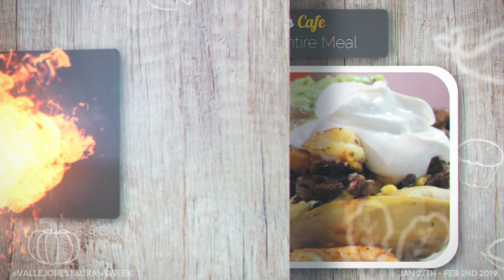Vallejo Restaurant Week 2019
Vallejo, California's diverse dining locations have come together for the inaugural Vallejo Restaurant Week. From January 28th to February 1st, locals and visitors alike will have the opportunity to sample the best cuisine from one of the most historic locations in Solano County.

With more than 15 restaurants and bistros spanning all across the city, avid foodies can look forward to exploring a variety of culinary experiences. Participating restaurants will offer special menus and/or a discounted rate for those dining at their location.

As of now participating locations include:

League of Chefs V-Town Provisions - Three Course Prix Fixe meal, lunch or dinner from 11am-8pm for $29. 1st course: Mixed Winter Chicory Salad with Pickled Turmeric Apples, Avocado, Toasted Pinenuts and Shaved Parmesan with Grilled Spring Garlic Vinaigrette. 2nd course: Roasted Pork Belly on a Bed of Creamy Grits with Cara Cara Orange and Castelveltrano Olive Salsa and a side of Garlicky Braised Winter Greens. 3rd course: Chocolate Pot de Cremes with Salted Caramel Sauce and Chantilly Cream

Napoli Pizza - Family Spaghetti & Meatballs w/ Garlic Bread for $30

Mountain Mikes Vallejo Admiral Callaghan & Benicia Columbus Parkway - Buy any large specialty pizza at regular menu price and receive a medium single topping pizza FREE. Cannot combine with any other offer, discount, or promotion. Valid only during restaurant week (1/27-2/2)

Sac’s Tasty Hot Dogs - Free Ice Cream with Hot Dog Purchase (1 Per Customer)

Urban Counter - Special Three Course Menu for $25 Option 1: 1st Course - Chopped Asian Salad, 2nd Course : Spicy Poke Tuna Taco, 3rd Course: Thai coconut sticky rice w/ mango Option 2:1st Course: Blooming onion 2nd Course: Bizzy B Bourbon Bacon Burger, 3rd Course: Ice Cream Float

Good Day Cafe - Free French Toast or Pancake with Entrée Purchase

The Sardine Can - Free Soup or Salad with Entrée Purchase

Kehaulani’s Cafe - Three Course Meal for $25 - 1st Course: Arroz Caldo, grilled Prawns, Spinach, Toasted Garlic and a Poached Egg. 2nd Course: Ahi Tuna Poki Bowl. 3rd Course: Mini Strawberry Crostata

Gaga’s Rollin’ Diner - Free Drink (Water/Soda) with Purchase

Maggie's Hamburgers - Free Momma’s Homemade Peach Cobbler & Ice Cream with $20 Purchase

Picnicky's - Free 20oz Drink with Sandwich Purchase

My Homestyle Cafe - Free Beverage with Purchase (~$1 Value)

Rinconcito Salvadoreño - Free Drink with purchase of Five Pupusas

Chicken Express - Whole Rotisserie Chicken and Two Sides for 16.99

For an up-to-date list of all participating restaurants and to learn more about Vallejo Restaurant Week,